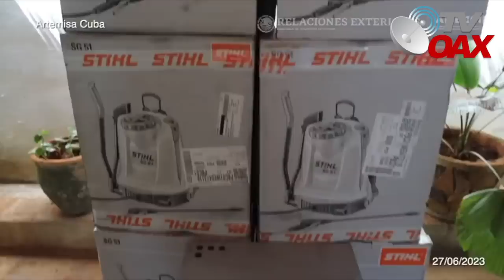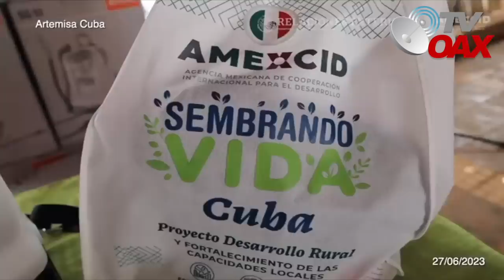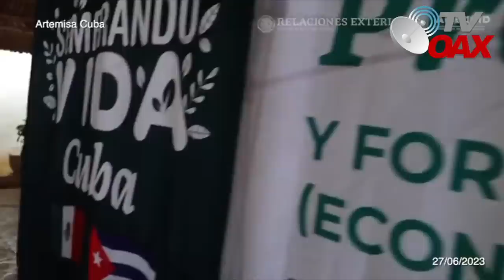MIRA: Cubanos no podian creer que Mexico les hiciera esto, con nudo en la garganta envían mensaje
Mexico envia un gran cargamento de ayuda a Cuba, a pesar del bloqueo que sigue con Estados Unidos, hoy llegan a Cuba miles de paquetes de herramientas para el Programa Sembrando vida.